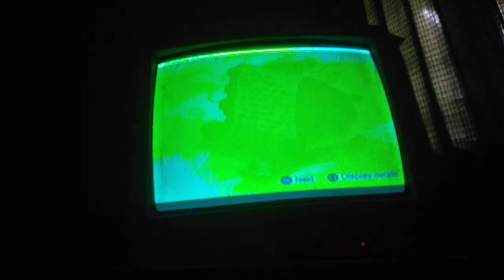naruto shippuden ultimate ninja 5 hinata hyuga Vs kazekage gaara round 3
free battle
hinata hyuga Vs kazekage gaara round 3
difficulty : ultimate